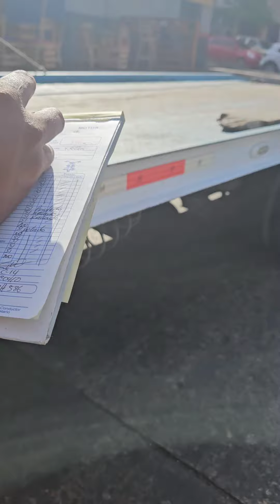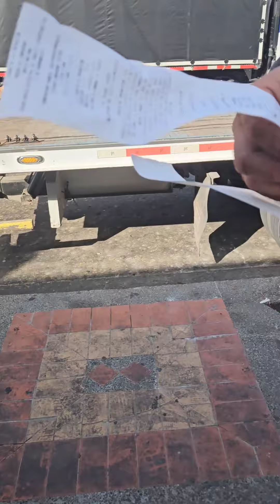LA POLICIA NOS QUITO LA MOTO EN BARRANQUILLA